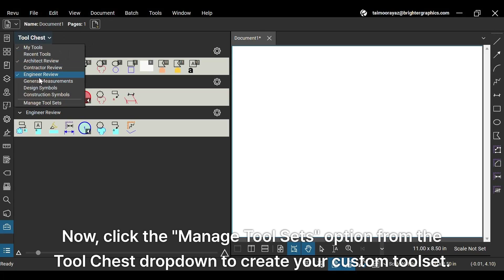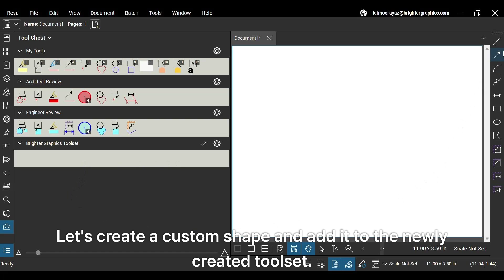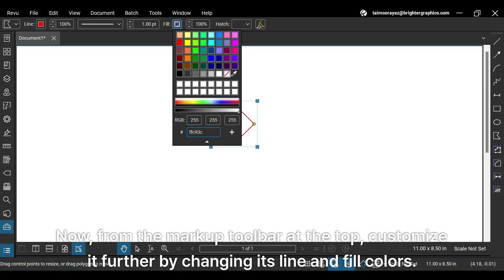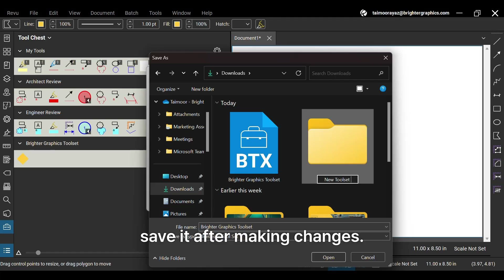How to Create and Export Tool Sets in Bluebeam Revu 21 | Create & Share Tool Sets in Revu Tool Chest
You can create your own tool sets in Bluebeam Revu Tool Chests to group and organize your frequently used tools, measurements, images, and markups. Learn how to create custom tool sets in Bluebeam Revu and share them with your team members to ensure consistent design and annotation workflows.

Experience premium support at each stage of your Bluebeam journey with Brighter Graphics Limited, the largest Bluebeam Partner in the UK & Europe and your go-to partner for all things Bluebeam.